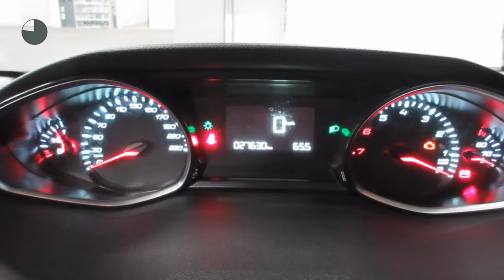Peugeot 308 1.2 PureTech 110PK ACTIVE NAVIGATIE PARKEERSENSOREN